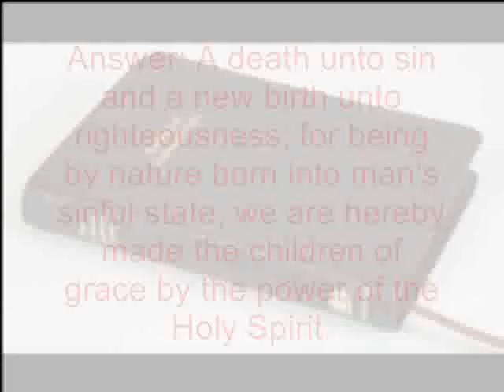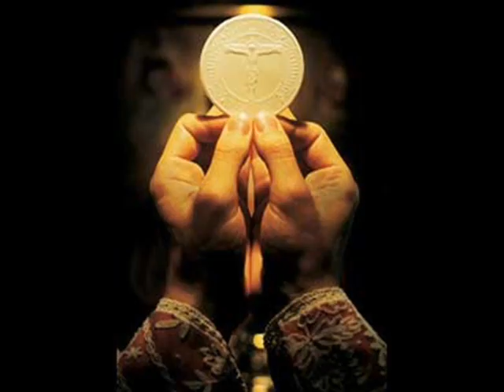Anglicanism for Protestants: Anglicans and the Sacraments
A brief looks at Anglicanism and the Sacraments.